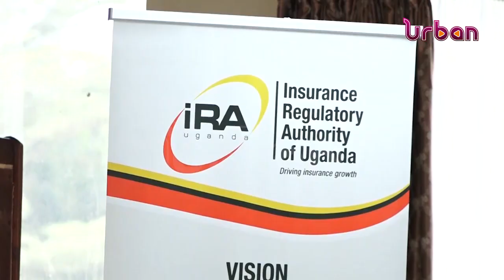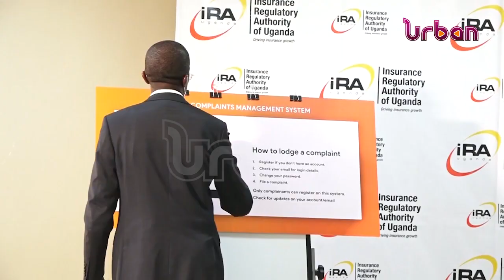IRA unveils complaints management system